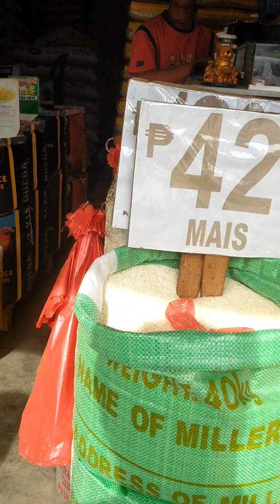manay Davao Oriental life is beautiful in Mindanao...